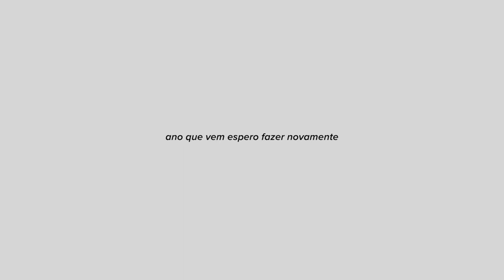97a São Silvestre | Street Photography | Sony RX 100 II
T-shirts: reserva.ink/alexandresiqueirashop